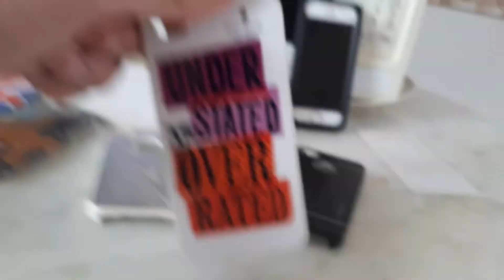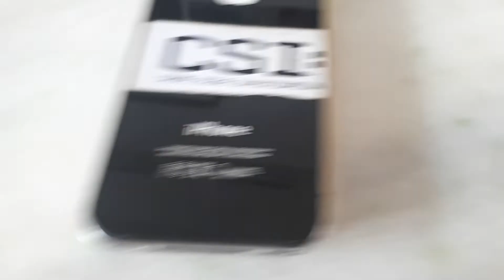IMPRESSIONANTE ESSAS CAPINHAS do IPHONE 4 e 4s !!!!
•eu mostrei minhas capinhas do IPHONE 4 e 4s

•Se vocês tiver interesse nestas capinhas e no celular escreve nos comentários se for  de Uberaba e região. MINAS GERAIS